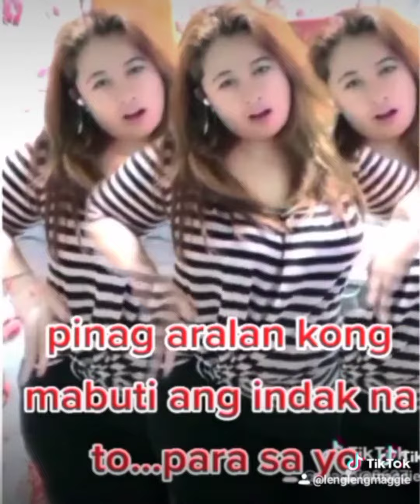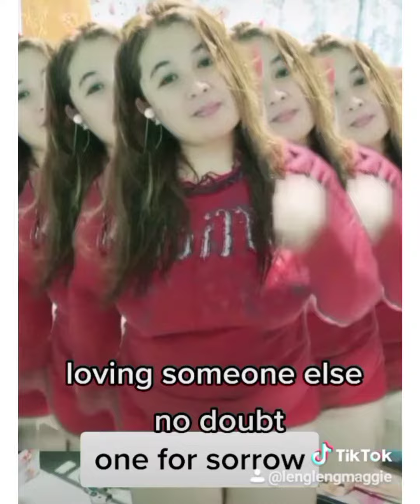dance craze TikTok Dance Compilation of January 2021 TikTok dance